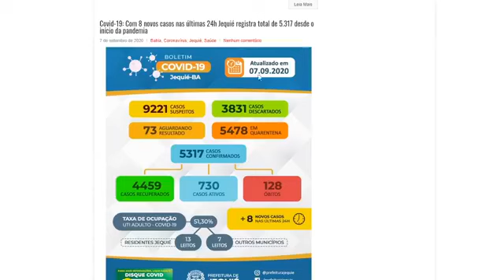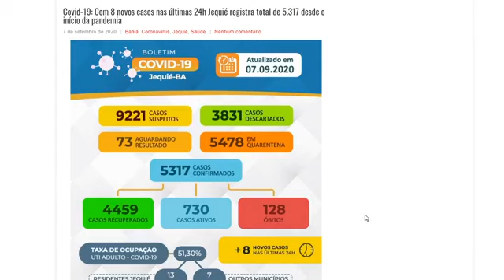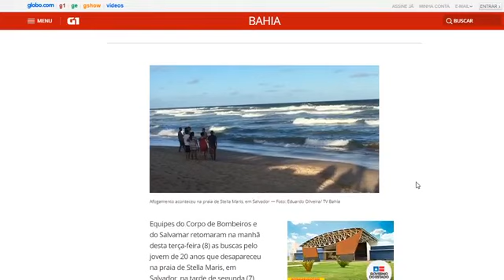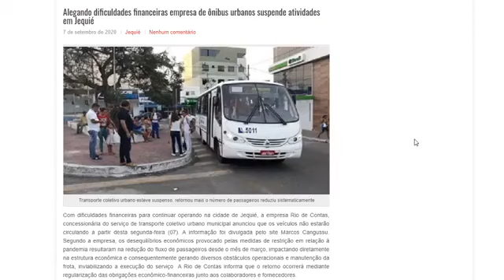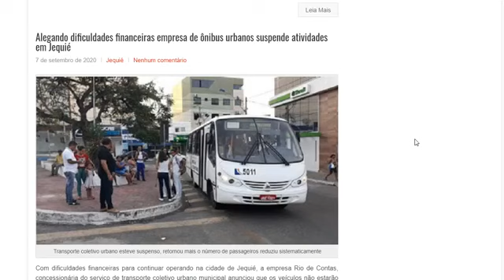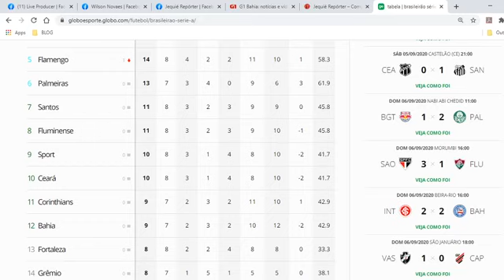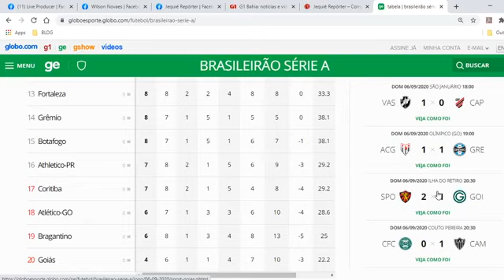Hora de Notícias - Jequié - 08-09-2020